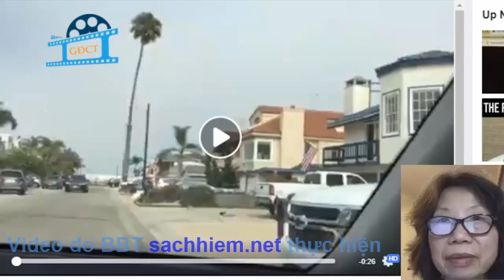066: Con đường tranh đấu cho Độc Lập của Hoa Kỳ và của Việt Nam - 3 điểm tương đồng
Video này thực hiện nhân ngày July 4, kỷ niệm Độc Lập Hoa Kỳ. Nhớ về Việt Nam và so sánh các điểm tương đồng trong các giai đoạn tranh đấu để giành độc lập giữa Hoa Kỳ và Việt Nam.
Video này muốn trả lời cho một số người viết sử (như GS Phạm Cao Dương và một số CCCĐ) ở hải ngoại viết bậy  rằng cuộc chiến chống Pháp của ta không hợp pháp, và họ đòi xóa bỏ công trạng của cuộc cách mạng dưới sự lãnh đạo của Cụ Hồ Chí Minh. GS Quang muốn so sánh cho họ hiểu rằng khi một quốc gia bị nước khác cai trị thì sự chống lại để giành quyền độc lập đều là có chính nghĩa.